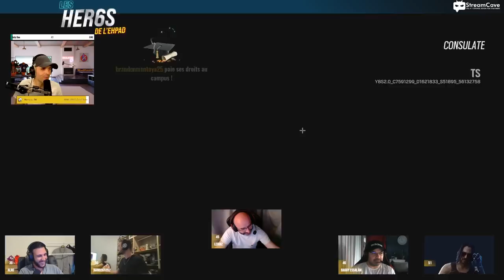LA FIN des HER6S de L'EHPAD ? 🎓 Rainbow Six FRANCE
Ca sent la fin.. Non ?